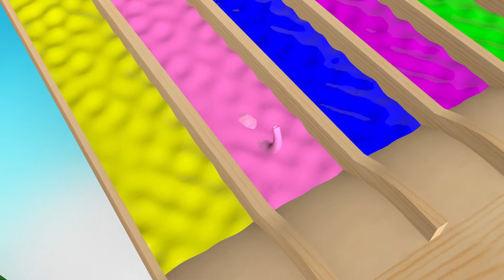Learn Colors Numbers and Shapes with 3D Elephant on Gyroboard Swimming in the Colorful Pool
3D Elephants on gyroboard swim in the pool, show shapes from colored balls and count from 7 to 1